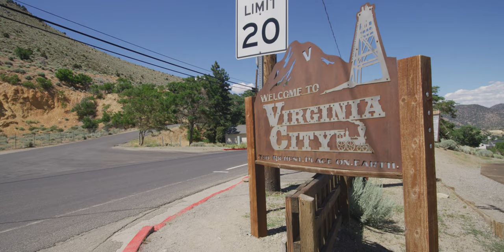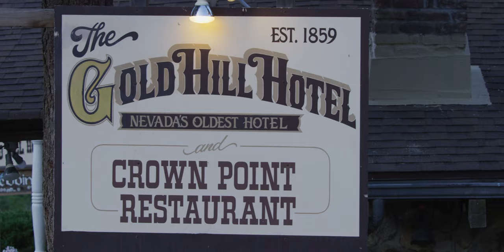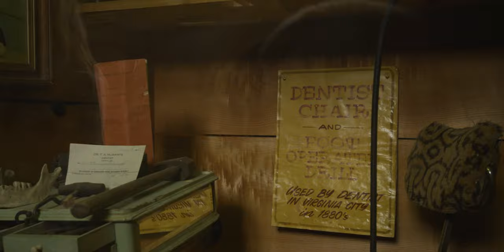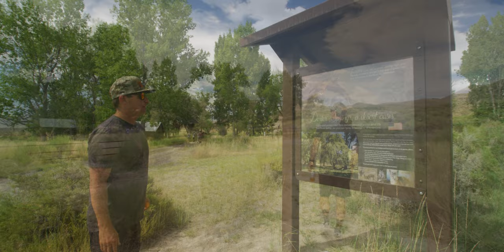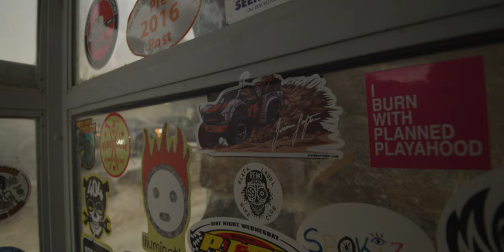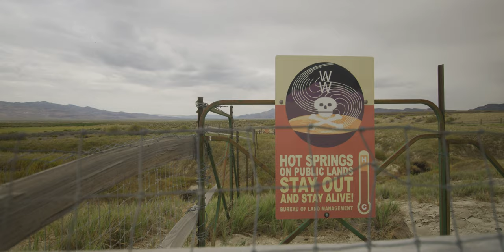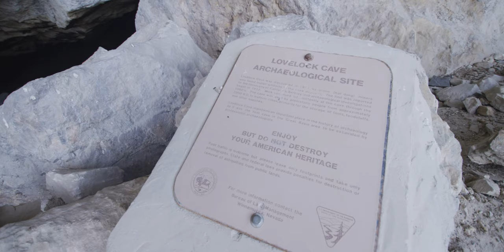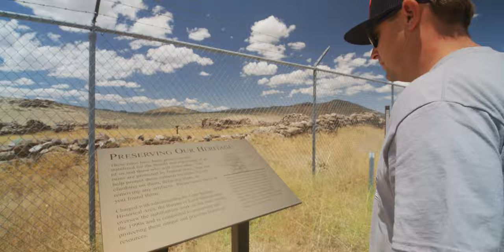AHBEEF LIFE | 2019 Nevada Adventure Tour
One of the highlights of my year every year is getting to on the Annual Nevada Adventure Tour, which in truth is just a small group of us that take time off our busy day to day lives and pick a few spots to drive around and see some cool sites and learn some history. From museums to ghost towns we try to see as many sites as we can while taking as many dirt roads as we can. Watch along and see where we went for the 2019 tour and let me know if you know of any cool spots that we should do in upcoming tours!